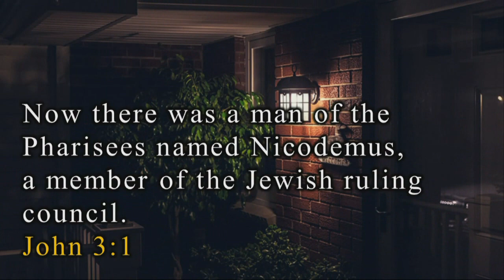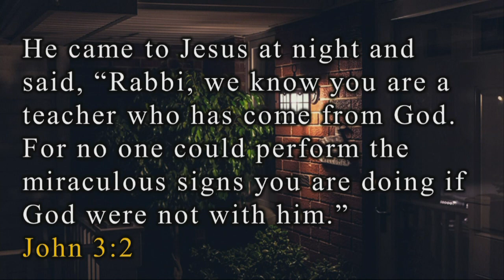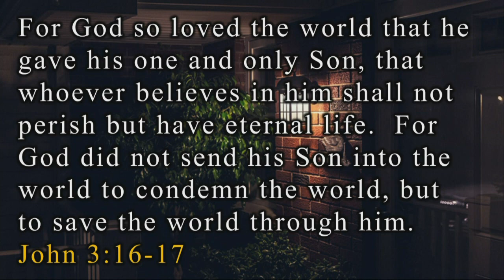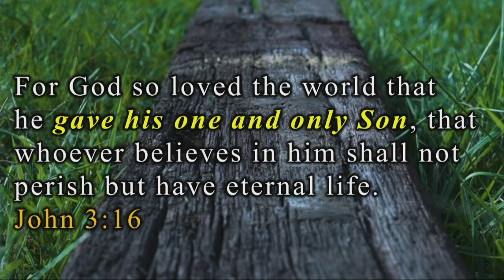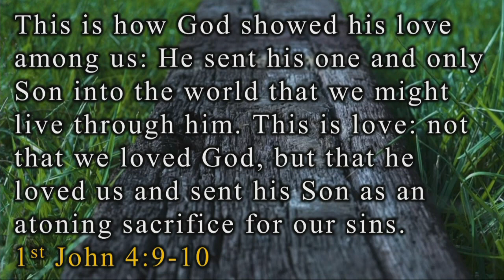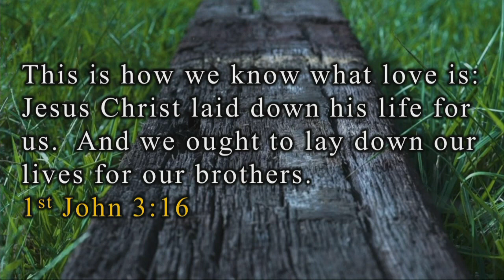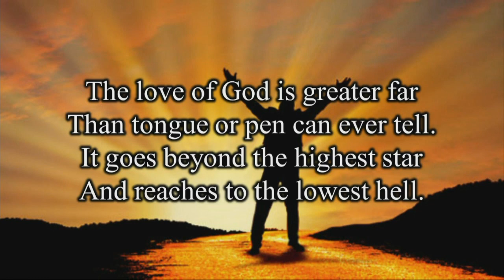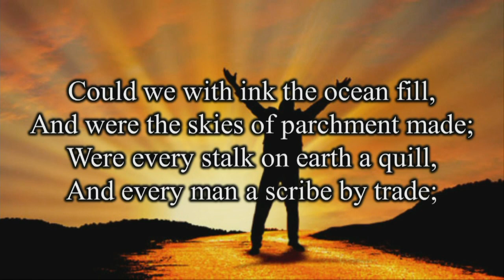Fueled by Love (3/19/23)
Series: Passion